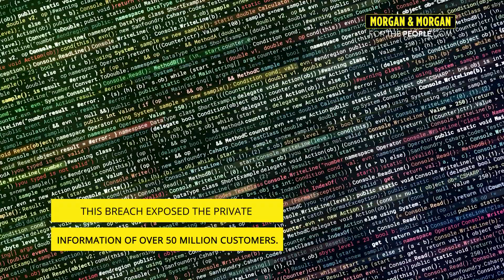T-Mobile Data Breach Lawsuit Explained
If you or a loved one had your private information exposed in the T-Mobile data breach, Morgan & Morgan will fight on your behalf for the compensation you deserve.